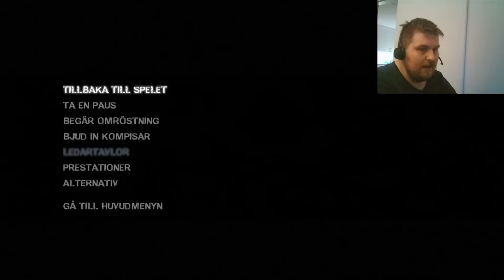Left4Dead 2 Roligaste Modsen Hittills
Mina damer och herrar, vad händer när man lägger till en massa mods till ett zombie spel? DET BLIR TOTALT KAOS!

Följ oss på twitch!